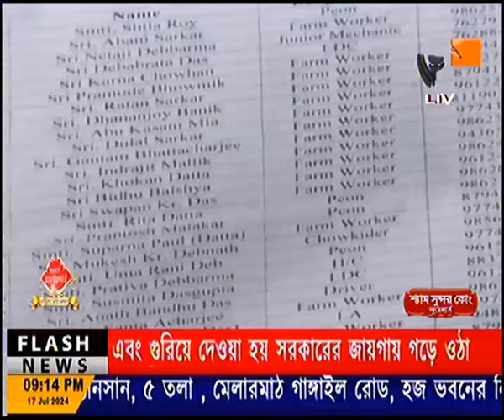প্রতারক এই নারী নেত্রীর বিরুদ্ধে সরব একাধিক প্রতারিত ব্যাক্তি।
বাম আমলে কর্মচারী নারী নেত্রী ছিলেন। এবার রাম আমলে কর্মচারী সংঘের নেত্রী হয়ে লক্ষ লক্ষ টাকা আত্মসাৎ করলেন সহকর্মীদের কাছ থেকে, গুণধর এই নারী নেত্রীর নাম দেবস্রী কলই।